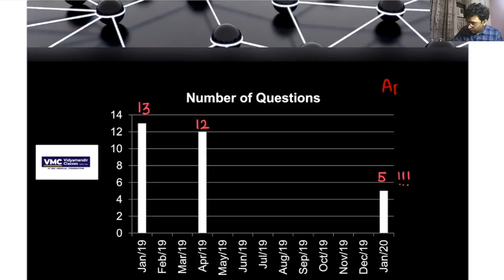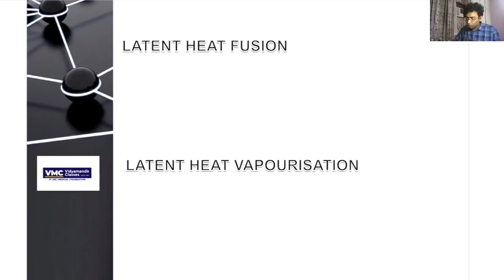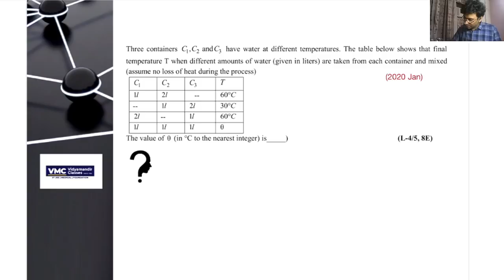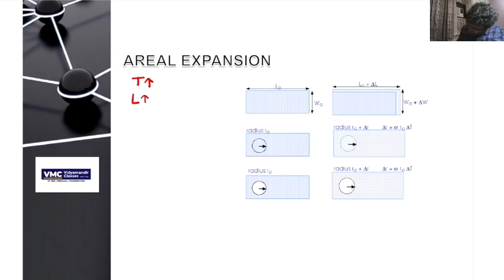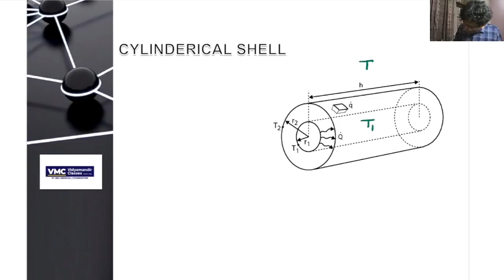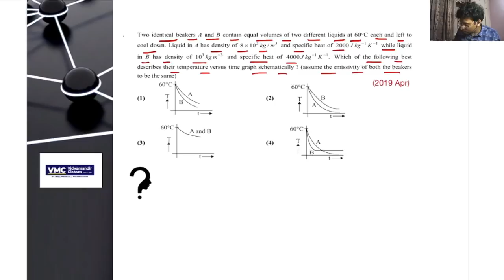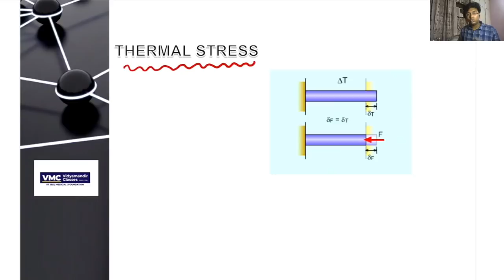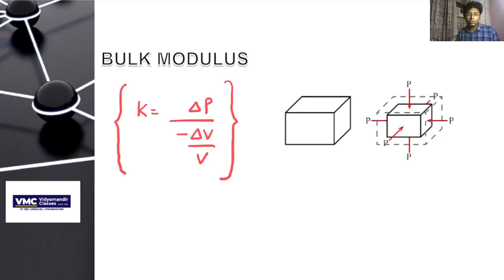Revise Properties of Matter 90 mins for JEE Main | Get Full marks | Vidyamandir Classes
JEE Main 2020 - Revision course - Live Webinar 44 - Physics - Properties of Matter is a Live webinar in the JEE Main 2020 - Revision course by VMC which has been made FREE for everyone. This is being done to ensure that all aspirants of JEE Main 2020 can benefit in this tough pandemic time from their home.